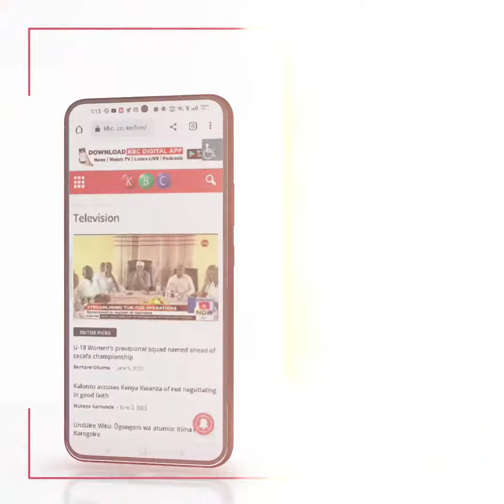Embu Woman Rep : Hakuna tofauti kati ya muguka na miraa